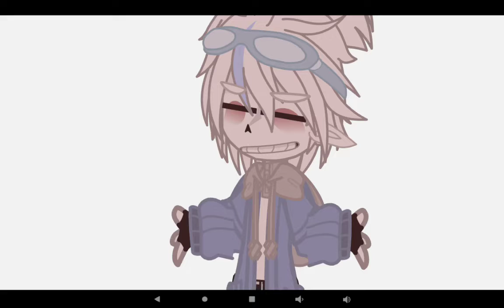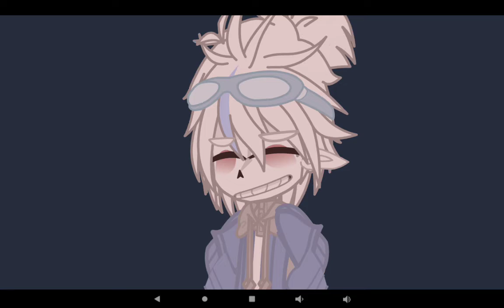Stronger than you / frisk, sans, chara / i hope you like it